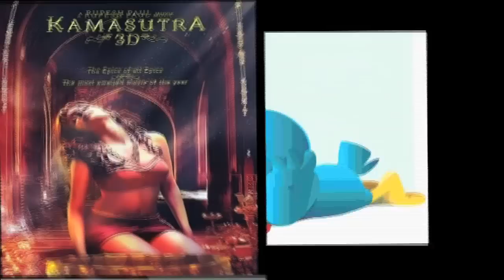Kamasutra 3D | Sherlyn Chopra Erotic Poster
Kamasutra 3D | Sherlyn Chopra Erotic Poster - Sherlyn Chopra  recently posted a number of posters where of course she is featured in most of them, but then there are other posters where the cast is seen in a very Sindbad the sailor type of pose re. then in the background there are some ninja type people, overall the poster shows 2 sides on a big ship, maybe the whole film will take place on a ship, but then the other posters show miss Chopra inside a palace kind of spot. Sherlyn  tries to prove that she is the star of the entire film as she has more number of posters than the rest of the cast members, on top of that the posters claim the film to be an Epic of all Epics and the most awaited film of the year. The only reason why the film is anticipated is because it is Sherlyn's debut venture